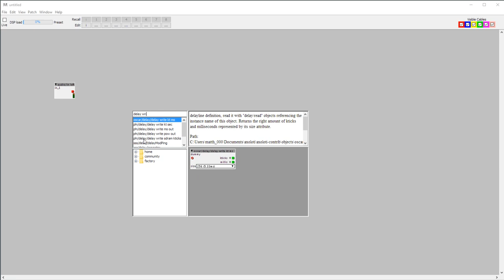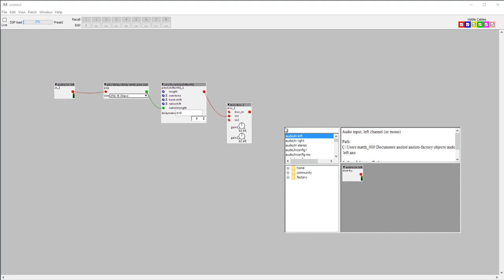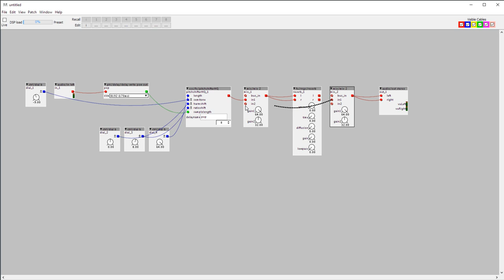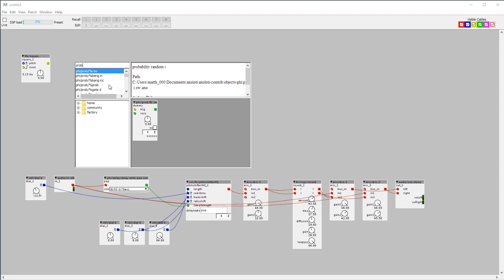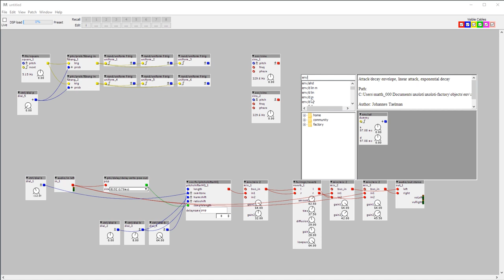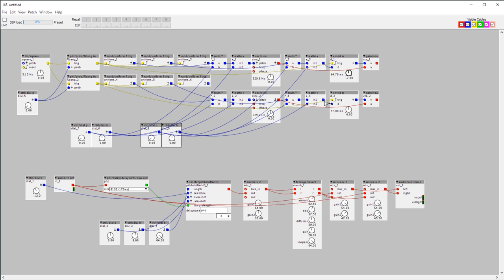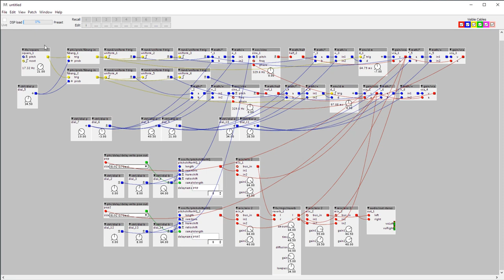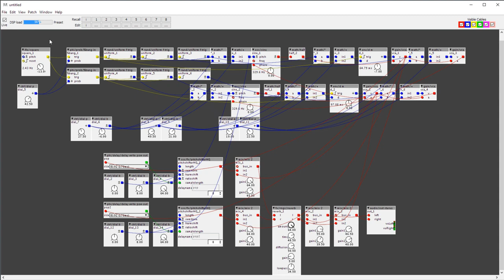Axoloti Patching : Pitch shifters / reverbs and other things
a tutorial about patching a simple pitchshifter, a pitched reverb and a blipblop machine using the Axoloti board and it's patcher software.